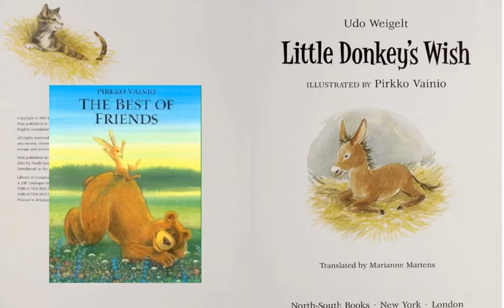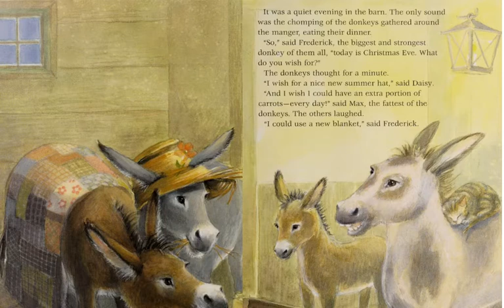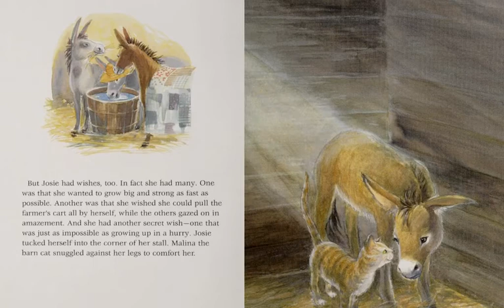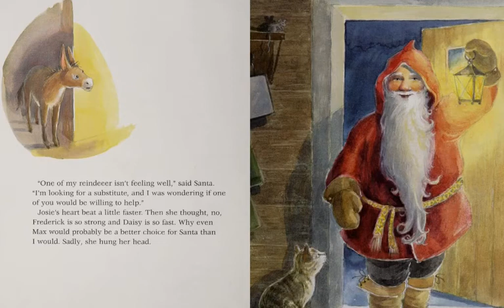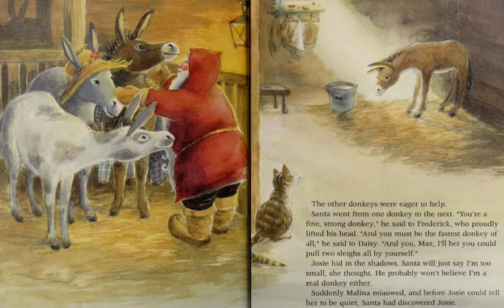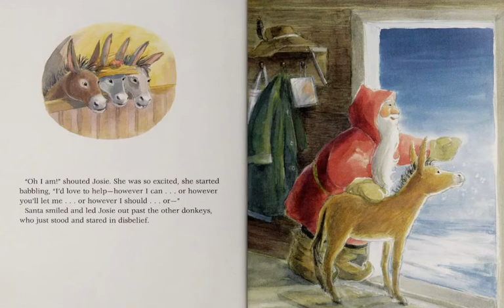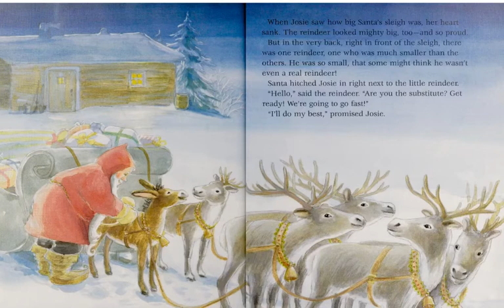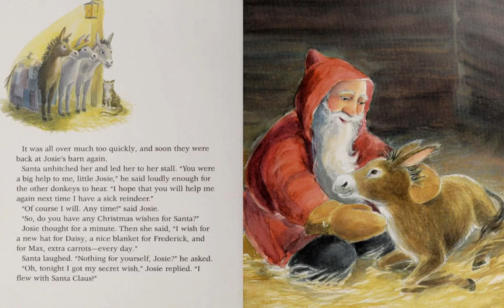LITTLE DONKEY'S WISH written: Udo Weigeld, illustrated: Pirrko Vainio, translated: Marianne Martens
#197 of the Read-Aloud Stories for Young Learners Sheltering at Home and Social Distancing: LITTLE DONKEY'S WISH by Udo Weigelt, Pirkko Vainio, and Marianne Martens [produced originally on the Educreations platform].